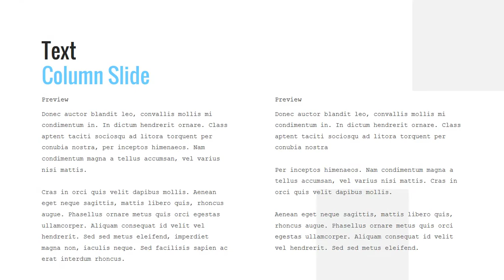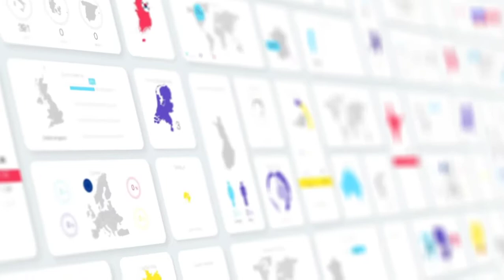SCAPE - Company Profile (For Download Use)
Ushbu taqdimot shablonida bemalol foydalanishingiz mumkin, shuningdek ,shaxsiy portfel uchun ishlatilishi mumkin.

• 26+ ta asosiy slaydlar tartibi
• Barcha grafikalar o'lchamlarini o'zgartirishi va tahrirlashi mumkin
• 16: 9 keng ekran nisbati
• Juda puxta bajarilgan tafsilotlarga e'tibor bilan
• Professional tarzda ishlab chiqilgan slaydlar
• Tahrirlash oson!

 Bizning taqdimot shablonidan foydalanganingiz uchun tashakkur.

👉 PPT ni yuklab olish uchun quyidagi manzilga ulanish kerak